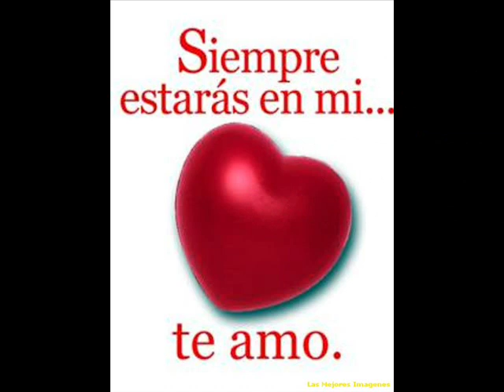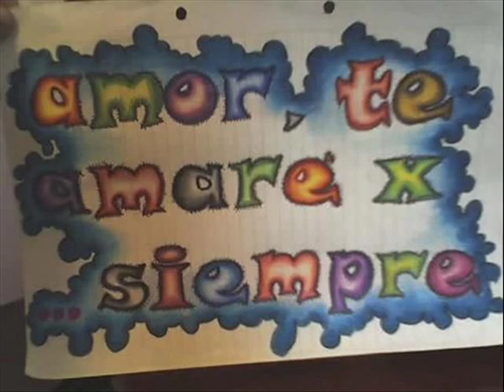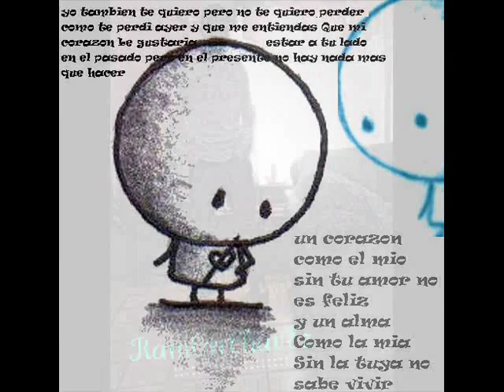RAMON CHAVEZ Y DAENA SOSA XSJ